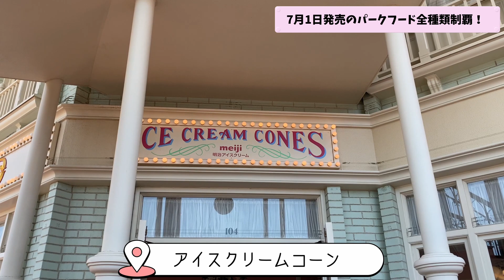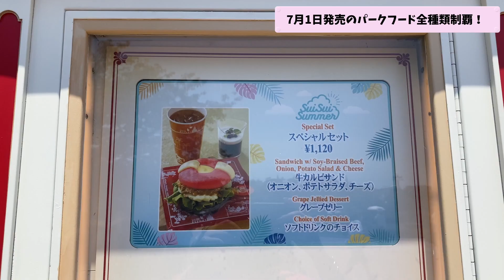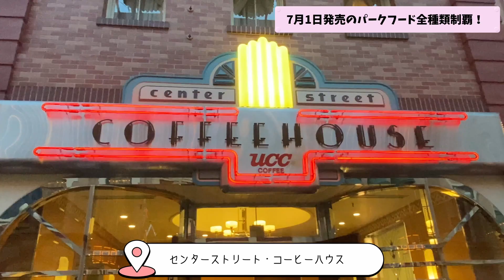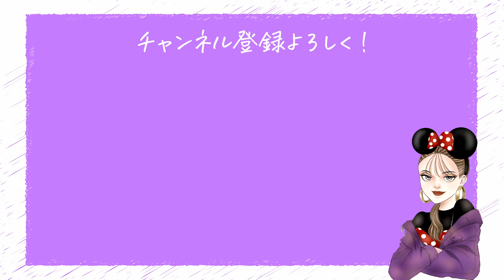【2022.07.01最新版】ディズニーランドの夏の新メニュー全制覇してみた！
普段はアーティスト活動をしていて、
自身の曲を配信しています！！

ディズニーに向けたオリジナル曲

♥️♥️ディズニー動画はこちら♥️♥️

【ウエスタンリバー鉄道】あのアナウンスは有名アニメの声優さんだった？！【東京ディズニーランド】

【全制覇なるか⁈】入場制限&ファストパス無しのディズニーシーで遊び尽くしてみた